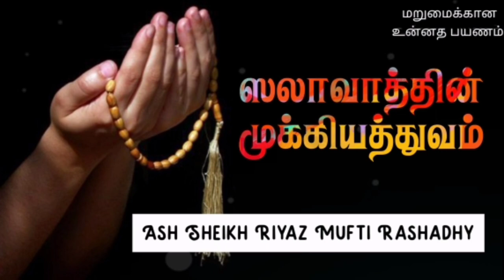Importance and Benefits of Salawath | Ash Sheikh Riyaz Mufti Rashadhy | Tamil Bayan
This video is about a Bayan on the topic "Importance and benefits of Salawath" in Tamil by Ash Sheikh Riyaz Mufthi Rashadhi on Friday 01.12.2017 at Kollupitty Jumuah Masjidh Colombo 03.